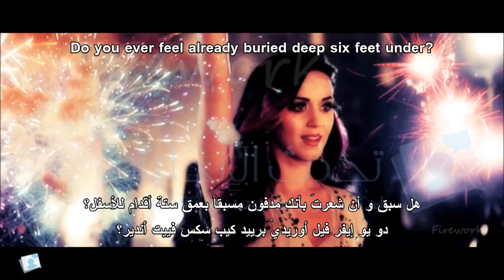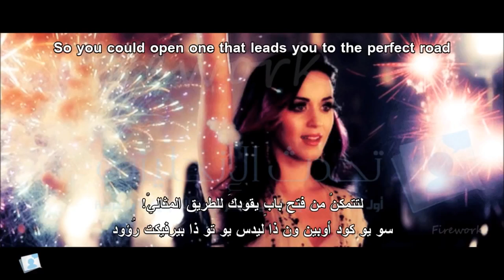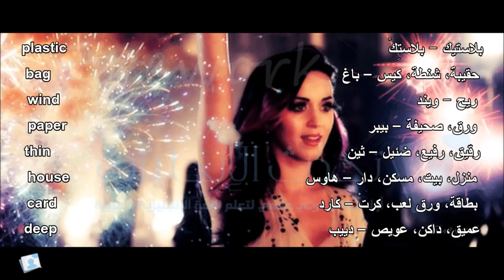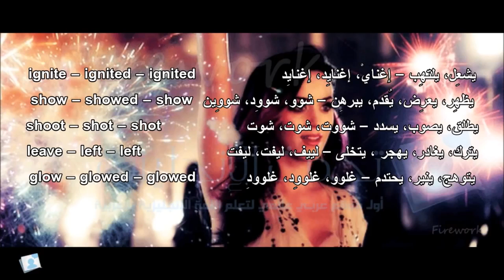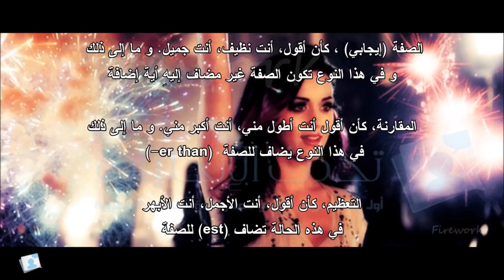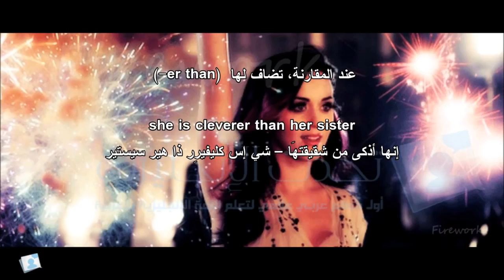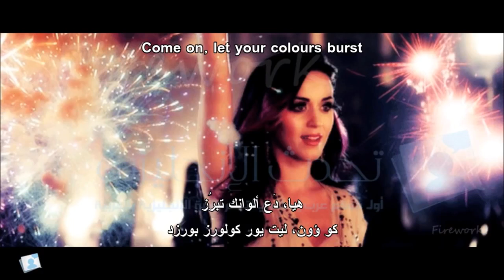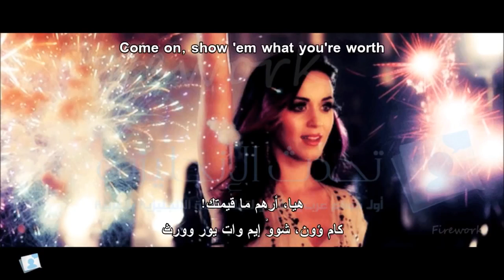Katy Perry Firework تعلم الإنجليزية مع الأغاني الإنجليزية